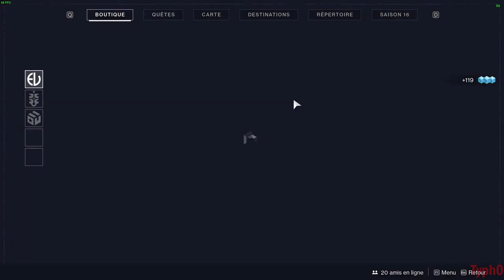[Destiny 2] Serment du Disciple - Full #2